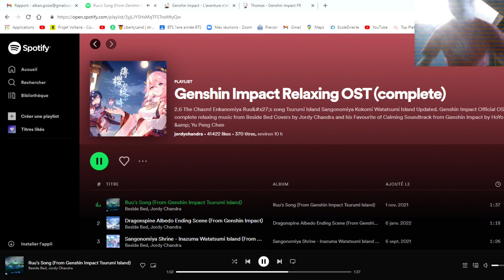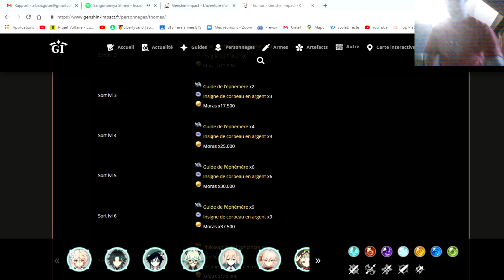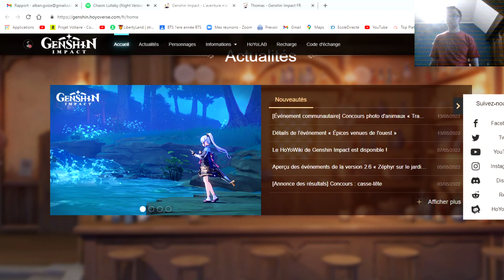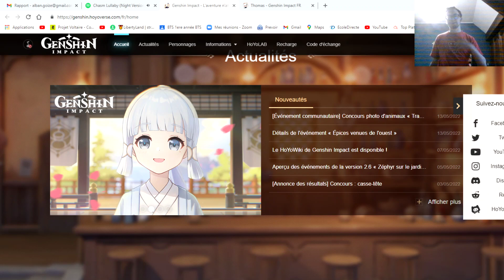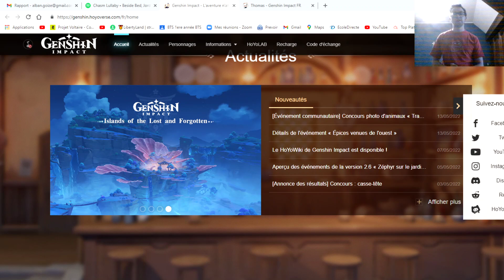Kazuha confirmé 2.8?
Salut à tous, nouvelle vidéo. Hier, commençait la beta de la version 2.8 de genshin impact et par conséquent il y a beaucoup d'infos à partager sur celle-ci.